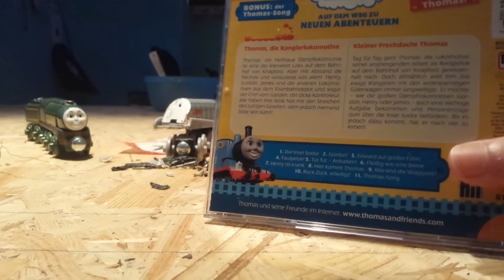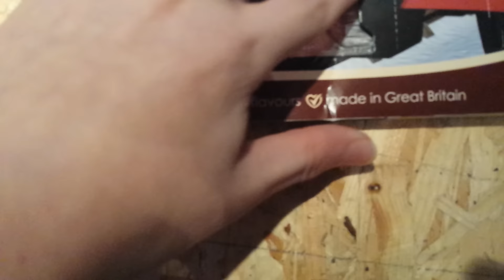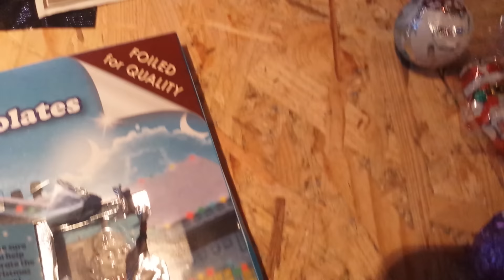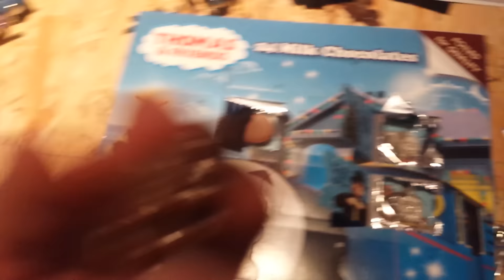Ein paar Kleinigkeiten zu Nikolaus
Der Titel sagt alles, Beschreibung ist unnötig.